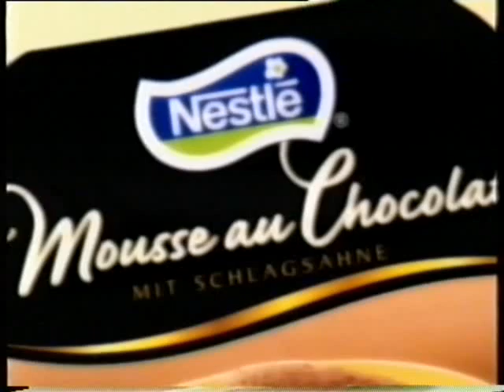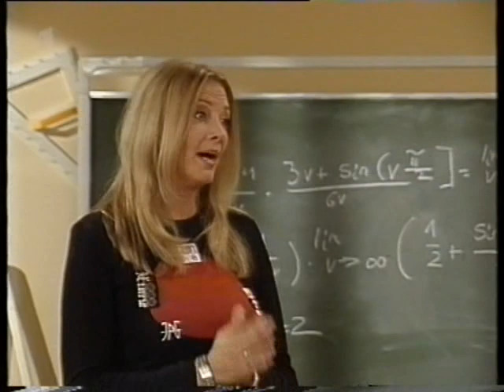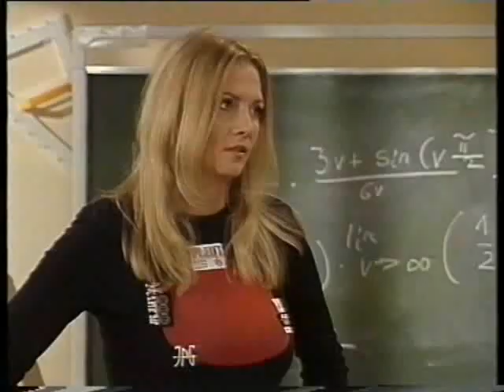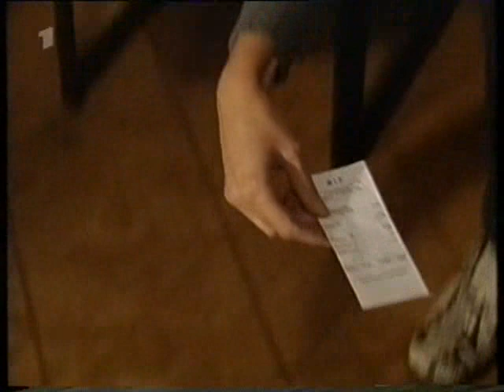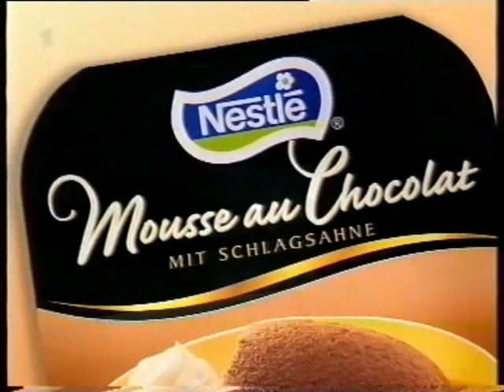MARIENHOF FOLGE 1594